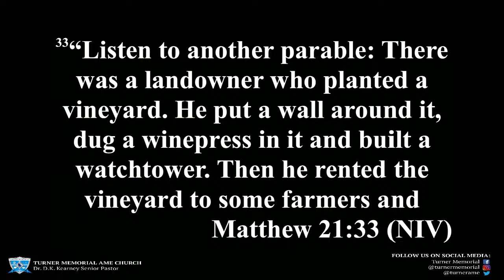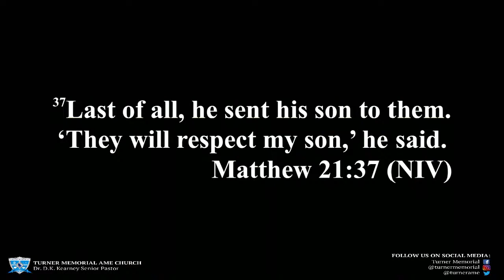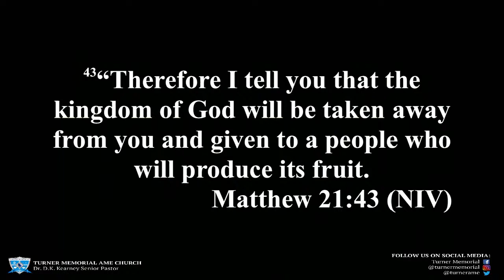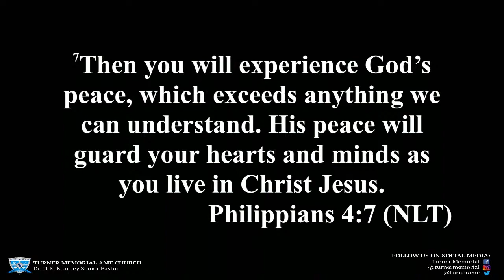Sunday, October 4, 2020 Worship Experience